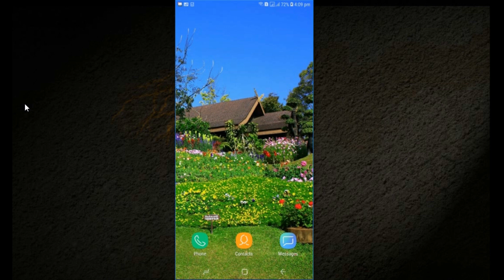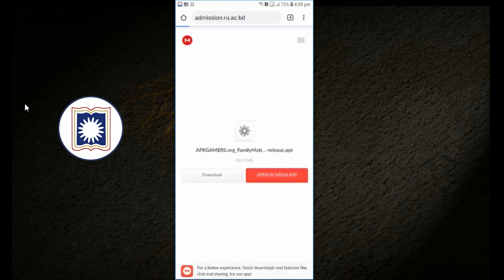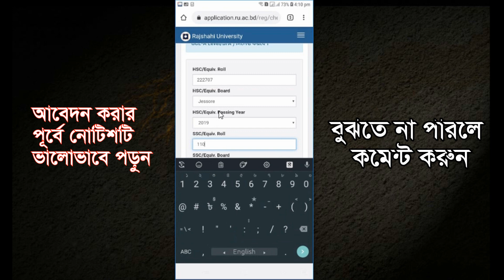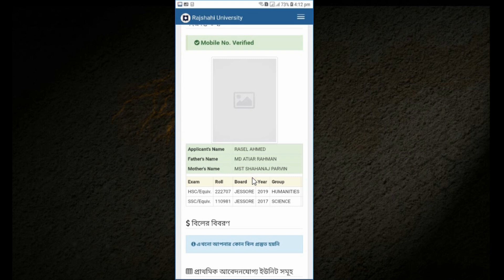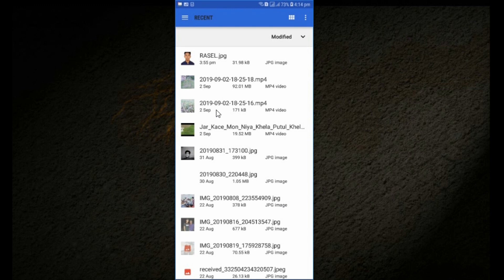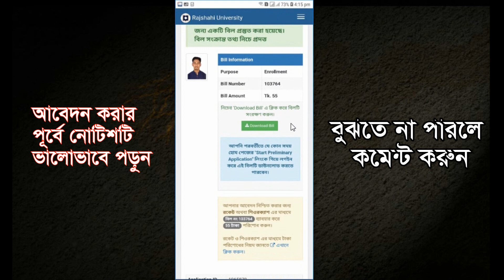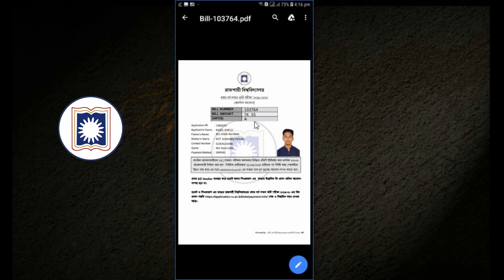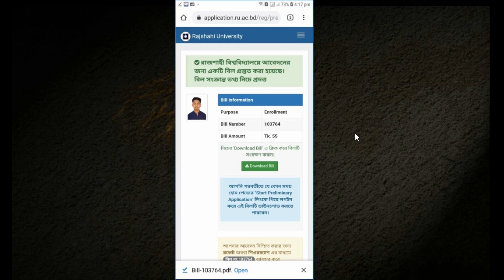Rajshahi university preliminary application process (Admission Test) 2019-20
We hope, You will be able to complete Rajshahi Unversity preliminary application. If you will face any problem, just commet and we will try to solve your problem.